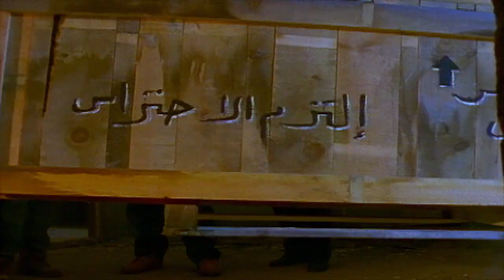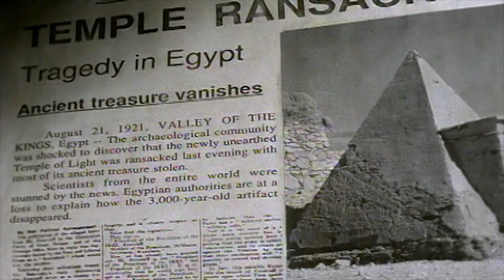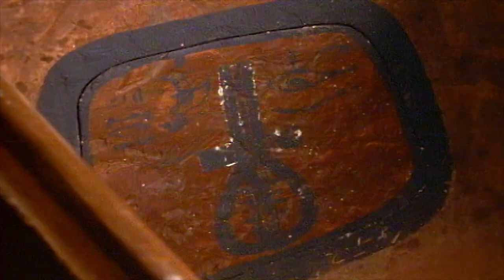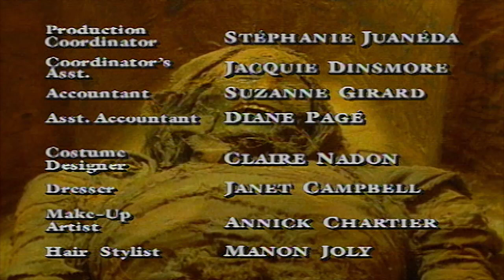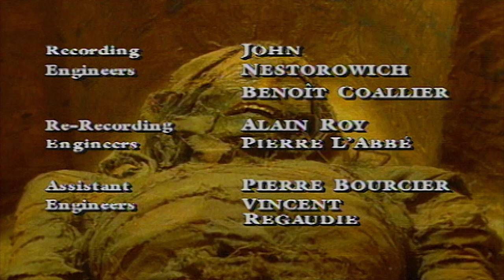Are You Afraid of The Dark? | The Tale of the Guardian's Curse | Full Episode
Submitted for the approval of the Midnight Society, I call this story...The Tale of the Guardian's Curse.

Cleo and her brother Josh stumble upon an ancient potion that promises eternal life, and they accidently bring a centuries-old mummy back to life.